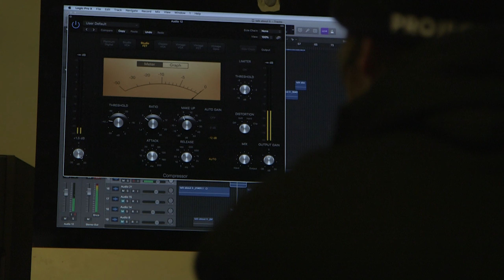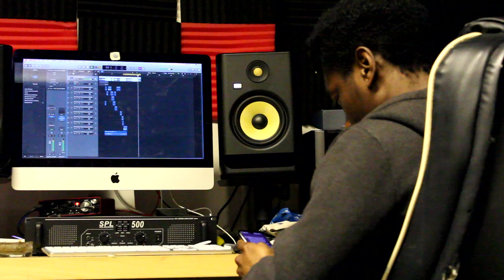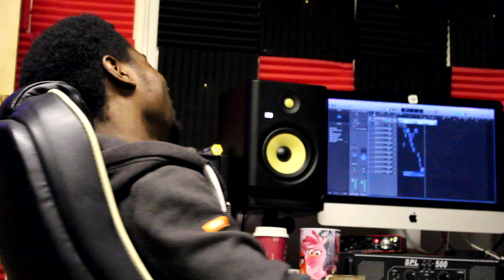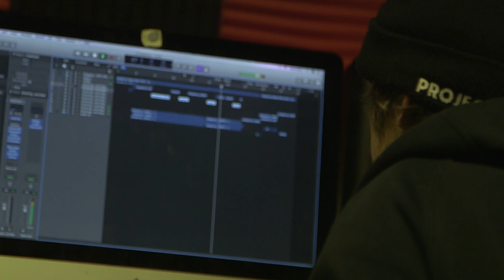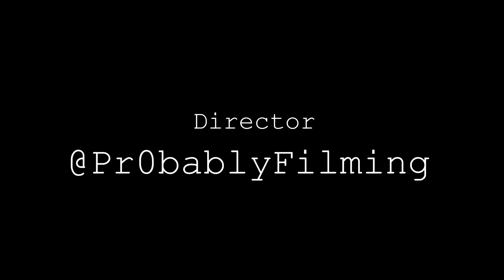Mixed Emotions - The Documentary